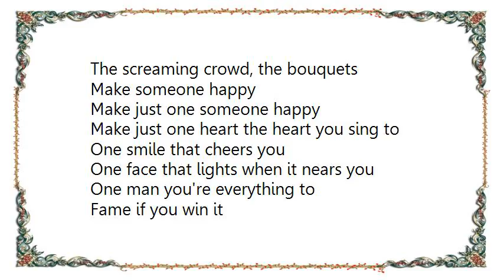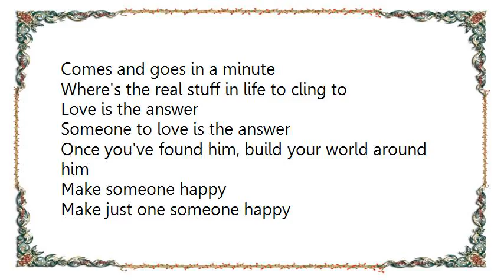Caterina Valente - Make Someone Happy Lyrics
[Lyrics Caterina Valente - Make Someone Happy]
The sound of applause is delicious
It's a thrill to have the world at your feet
The praise of the crowd, it's exciting
But I've learned that's not what makes a life complete

There's one thing you can do for the rest of your days
That's worth more than applause
The screaming crowd, the bouquets

Make someone happy
Make just one someone happy
Make just one heart the heart you sing to
One smile that cheers you
One face that lights when it nears you
One man you're everything to

Fame if you win it
Comes and goes in a minute
Where's the real stuff in life to cling to
Someone to love is the answer
Once you've found him, build your world around him

Make someone happy
And you will be happy, too